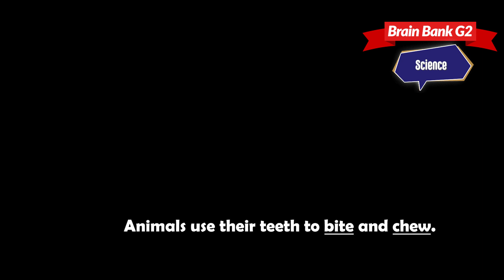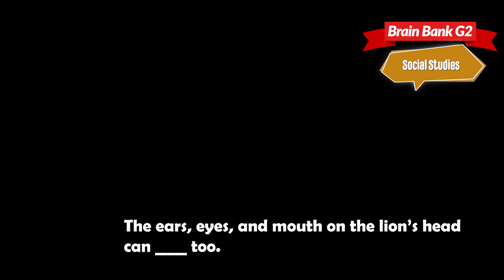Key Sentences in Grade 2 Science and Social Studies - Weekly Key Sentences for reading Grade 2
This video is designed to help learners of English who wish to practice and learn essential
vocabulary and expressions that are commonly found in second-grade science and social studies textbooks. The material presented in this video is drawn from the books published by WorldCom Edu.

이 비디오는 월드컴에듀의 미국 교과서 교재인 "Brain Bank Grade 2"를 학습하는 분들을 위해 제공됩니다. 주요 목적은 과학, 사회 분야 학습에 도움이 되는 표현들을 주기적으로 제공하는 것입니다. 내용 이해도 할 수 있도록 개별 단어나 문장 보다는 한 문단이나 페이지를 선별해서 내용 이해와 지식도 얻을 수 있고 영어 말하기 연습도 할 수 있도록 구성되어 있습니다.

이 비디오는 세개 파트로 나누어져 있습니다.
첫 번째 파트에서는 학습할 문장을 보고 들어봅니다.
두번째 파트에서는 목표 단어가 괄호로 제시되며 이를 통해 괄호에 들어갈 표현들을 스스로 연습해보도록 하는 것이 목적입니다.
세번째 파트는 정리 학습으로 원문장과 괄호 처리된 문장이 연결되어서 학습한 내용을 정리하면서 즉시 복습과 말하기 연습을 다시 한 번 할 수 있도록 구성되어 있습니다.

월드컴에듀의 미국교과서 학습 시리즈인 브레인뱅크 G2에 대한 정보와 구입은 네이버 스마트스토어에서 하실 수 있습니다.